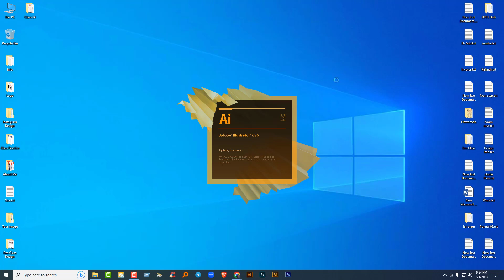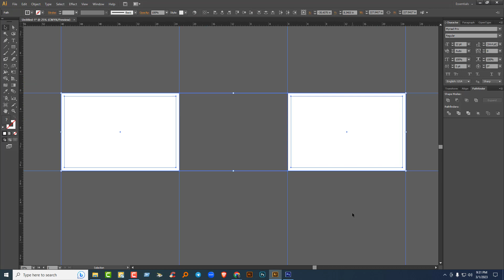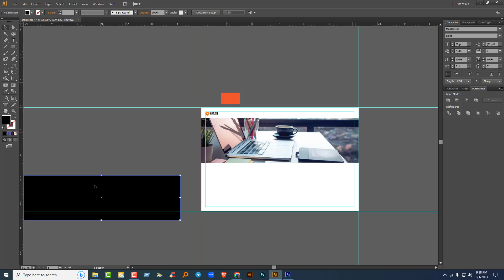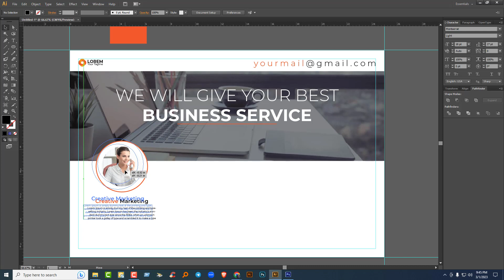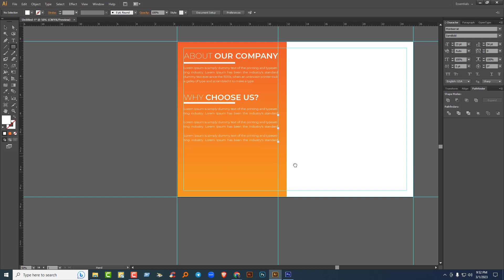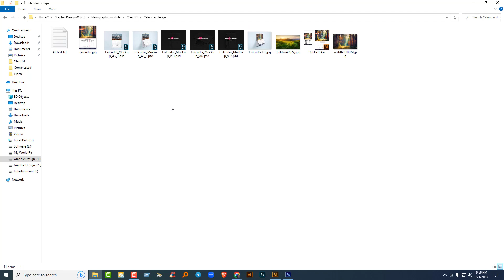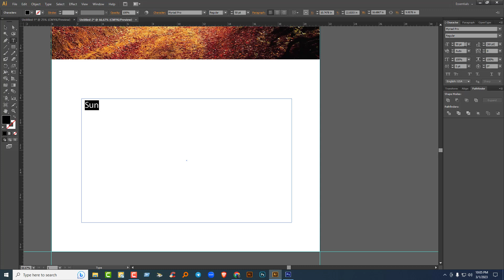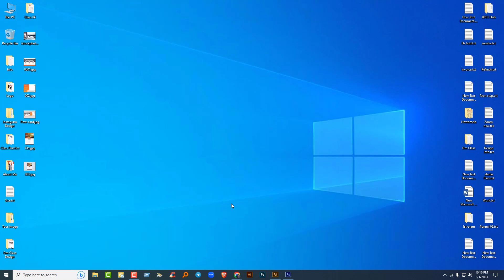Class 14 (Saiful Islam)